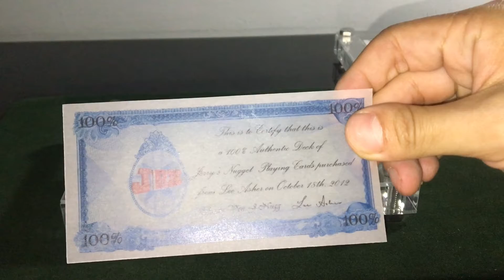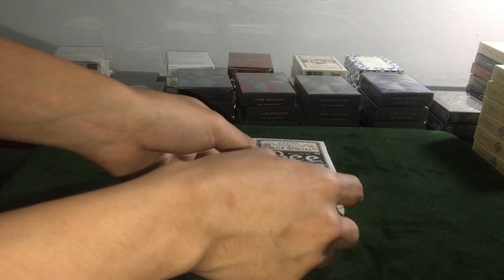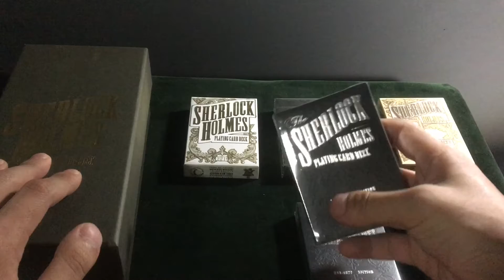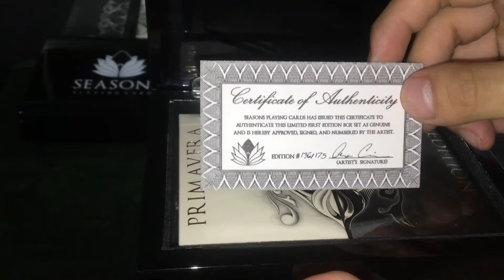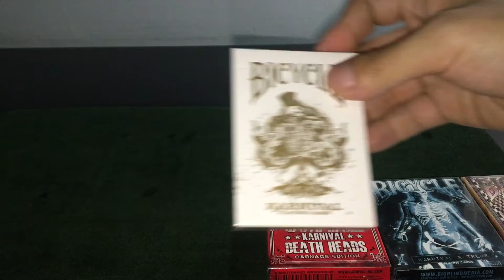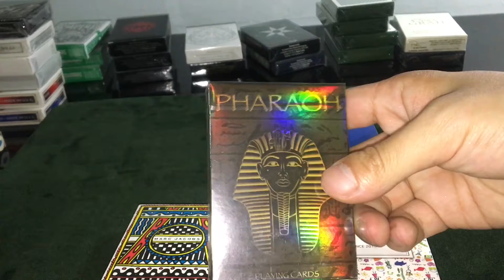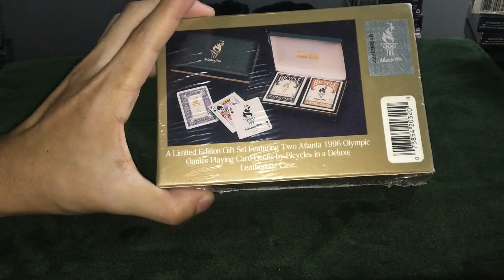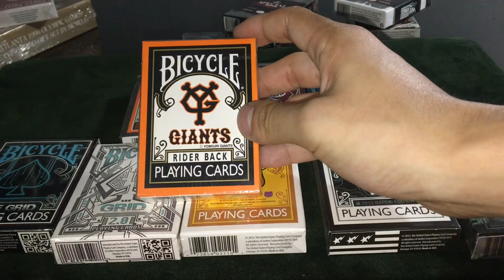Deck Collection [June 2017]